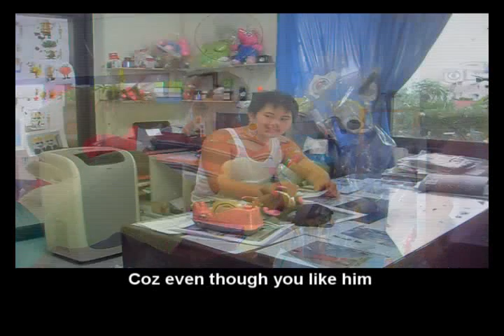Mykz ft. Yonz Q - Pangarap Lang Kita (PNE).flv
Mao Ni mahimo sa Mga tao nga walay lingaw sa Kinabuhi..hehehehe.. All scene is taken from the apartment going to the workplace. Soi 113 Tekno Ramkhamheang to Soi 18 Ladprao Bangkok, Thailand. Thank to Kuya Noy and Julie